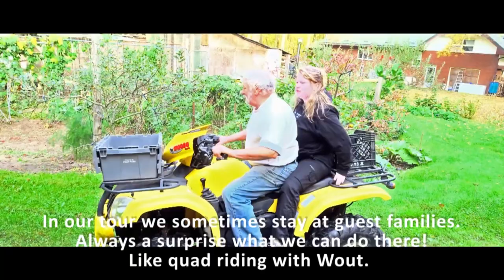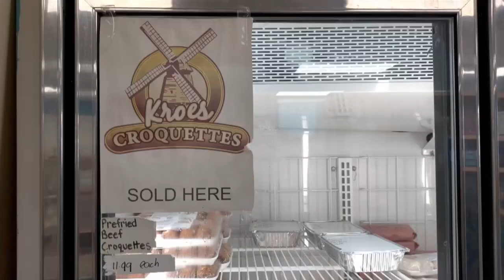Sgt. Wilson's army show: tour door Canada